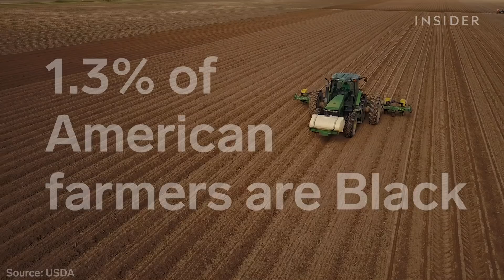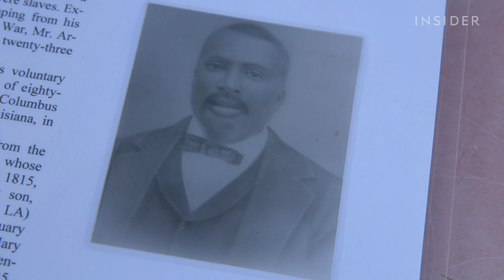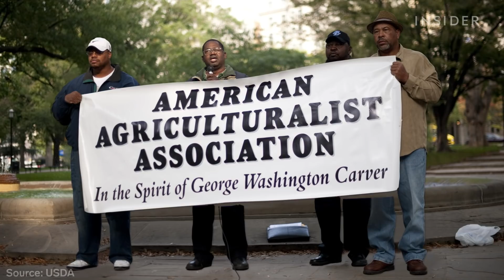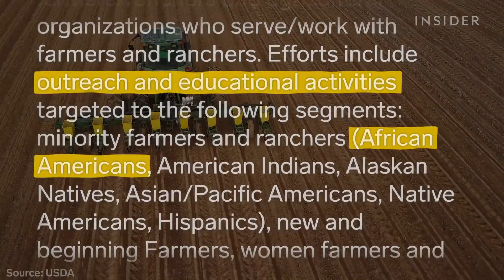Black Farmers Say They Still Face Discrimination, Years After Record USDA Payouts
Only 1.3% of farmers in America are Black and many need to have a second job to make ends meet. While there is a long history of discrimination against Black farmers, some we spoke to in Louisiana say the problem persists.

MORE INSIDER DOCS:
How Olive Oil Soap Is Made In One Of The Last Factories In The West Bank